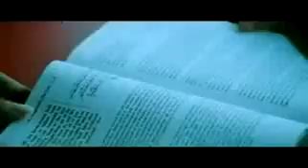নারী চায় ভালো সামী।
zahir raihan2